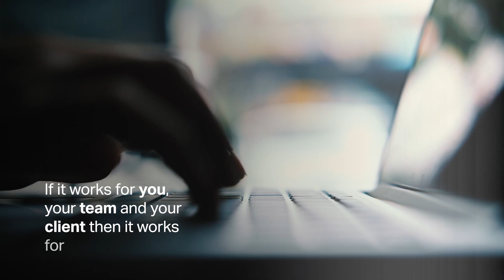Working at AECOM – Andrea Widmayer, Germany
Watch Andrea Widmayer, our International Tax Manager, who  takes care of the numbers at AECOM.